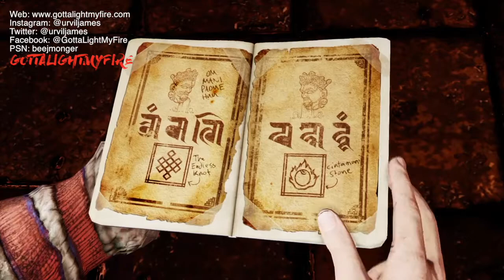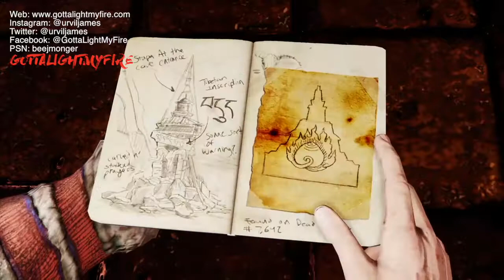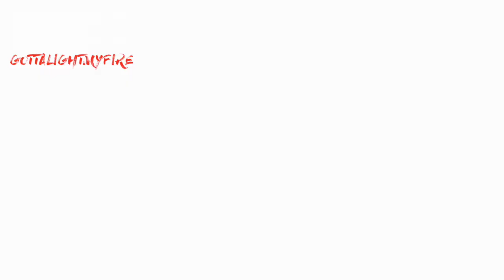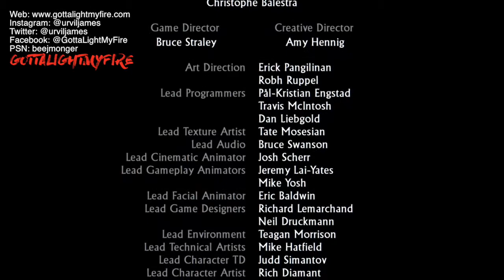Uncharted 2: Among Thieves | Chapters 24-End — Gameplay Walkthrough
Part 07 — Chapters 24-End!